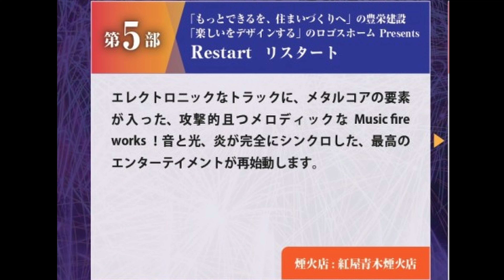【真駒内花火大会：2022年7月】花火、音楽、照明、炎をミックスした演出とともに打ち上げられる花火は、道内最大級の2万2千発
真駒内セキスイハイムスタジアムのスタンド席から。炎の熱さ、舞台のような照明・音楽に、花火が同期して、真駒内花火大会ならでは光のエンターテイメントでした。今回は、第５部の映像です。

‹プログラム›
第１部　真駒内 sky ミュージック花火《日本橋丸玉屋》
第２部　型物花火 《北海煙火》
第３部　レクチャー花火 《紅屋青木煙火店》
第４部　イルミネーション花火 《北海煙火》
第５部　Restart リスタート《紅屋青木煙火店》
第６部　フォトウェデイング花火 《北海煙火》
第７部　ハイパー花火ファンタジア！ 《日本橋丸玉屋店》
第８部　グランドフィナーレ 《紅屋青木煙火店》